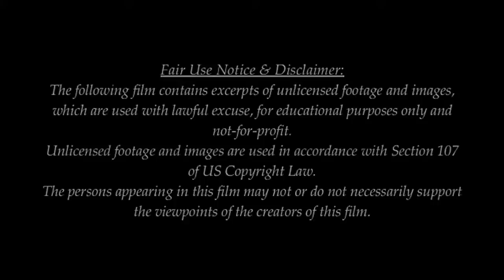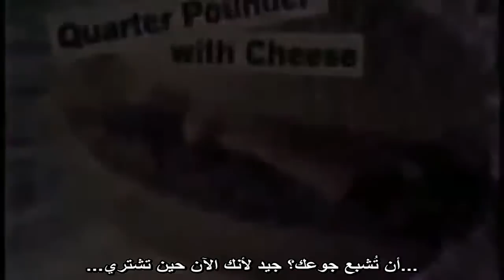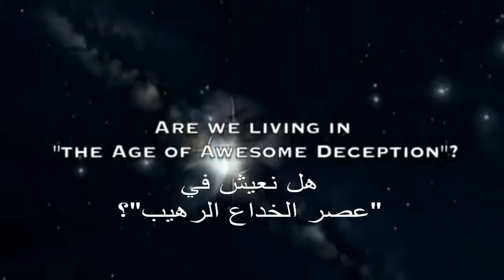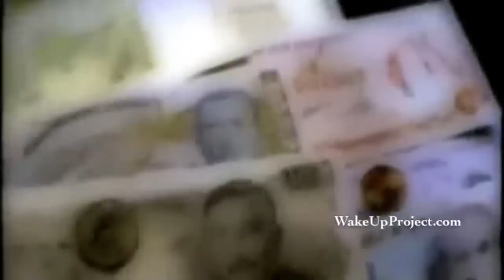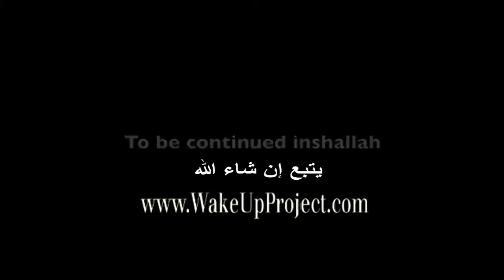Phase 3 Part ( 3-20 ) المرحلة الثالثة الجزء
WakeUpProject Films. !!! Phase3 !!!
Phase3 Is Another groundbreaking and riveting series from the creators of The Arrivals and The Divine Book. Phase 3 aims to set a new standard in online films. This production will (inshallah) wake up the world, and unite the people from every country, religion, culture or creed against injustice. A film by the people, for the people. Phase 3 is a WakeUpProject Film . Directed by: Noreaga, Achernahr, & Bushwackk
Video editing by: Bushwack , Purposefilms, Achernahr, Noreaga. Music composed by: Stoyan Ganev stoyanganev.humtoo.com Narration: Shiekh Imran Hosein and Schimitar

افلام مشروع استيقظوا , يقدم سلسله المرحلة الثالثه.
المرحله الثالثة هو مشروع تعاوني من قبل صانعي أفلام من انحاء العالم , فى محاولة لتصوير العالم الذى نعيشه اليوم بأسلوب فني . هذا الفيلم سيقوم بإنشاء الإحترام والتفاهم بين الاديان , وسيقوم بتعليم والهام المشاهدين ليعالجوا ويشفوا العالم هذا الفيلم مبني على تحليل الشيخ عمران حسين للنبوءات الانجيليه والاسلامية